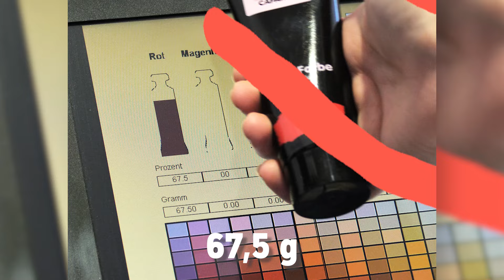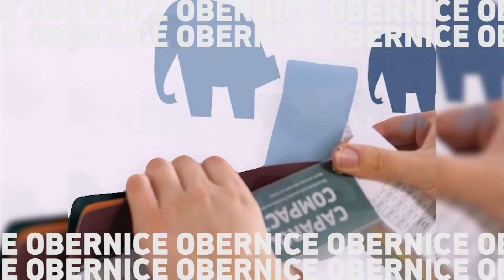Caparol Maler-Cube | Echte Malerfarbe auf Dispersionsbasis für die Berufsschule oder Baustelle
Die Farben-Sets von InForm + Farbe wurden gemeinsam mit Caparol, Lehrern, Ausbildern und Malermeistern an die Bedürfnisse der Azubis in den Berufsschulen angepasst und sind damit qualitativ hochwertiger als konventionelle Farben-Sets.

Das zeichnet den Maler-Cube aus:
• Echte Malerfarben auf Dispersionsbasis mit einem Pigmentspektrum, wie sie auf der Baustelle verwendet werden.
• Je Maler-Cube 12 bis 16 unterschiedliche Farben für verschiedene Anwendungen in praktischen 75-ml-Tuben.
• Farbtuben können einzeln nachbestellt werden.
• Schnelle und perfekte Ergebnisse beim Farbenmischen: Für mehr als 1.400 Farbtöne sind grammgenaue Rezepturen in der InForm-Software hinterlegt.

Weitere Infos zum Maler-Cube und das mengenmäßige Abmischen von Farben gibt es